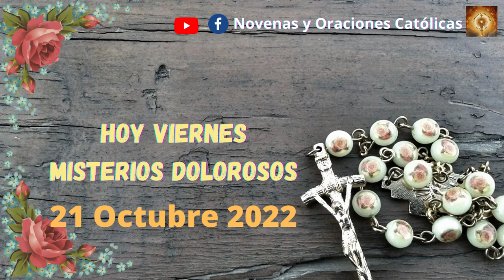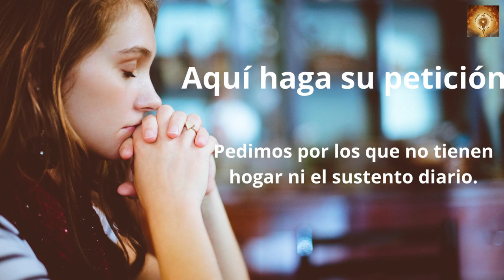Santo Rosario de hoy viernes 21 de Octubre Misterios Dolorosos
En aquel tiempo, decía Jesús a la gente:
«Cuando veis subir una nube por el poniente, decís enseguida: “Va a caer un aguacero”, y así sucede. Cuando sopla el sur decís: “Va a hacer bochorno”, y sucede.
Hipócritas: sabéis intepretar el aspecto de la tierra y del cielo, pues ¿cómo no sabéis interpretar el tiempo presente? ¿Cómo no sabéis juzgar vosotros mismos lo que es justo?
Por ello, mientras vas con tu adversario al magistrado, haz lo posible en el camino por llegar a un acuerdo con él, no sea que te lleve a la fuerza ante el juez y el juez te entregue al guardia y el guardia te meta en la cárcel.
Te digo que no saldrás de allí hasta que no pagues la última monedilla»..